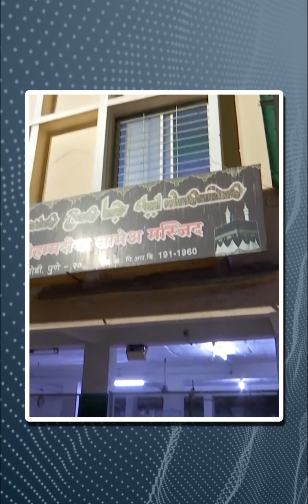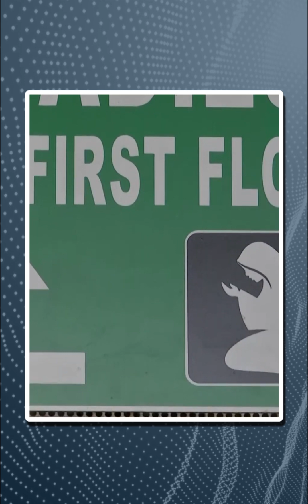Pune में महिलाओं को मिली Majjid में Entry | Dainik Bhaskar Hindi | दैनिक भास्कर हिंदी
पुणे (Pune) के बोपोडी (Bopodi) इलाके की एक मस्जिद (Masjid) से मुस्लिम महिलाओं (Muslim Womens) को नमाज पढ़ने का अधिकार दिलाने के लिए संघर्ष शुरू हुआ। पिछले साल रमजान (Ramazan) के इसी महीने में अनवर शेख (Anwar Shaikh) और उनकी पत्नी फरहा अनवर शेख हुसैन (Farha Anwar Shaikh Husain) ने मांग की थी कि महिलाओं को बोपोडी (Bopodi) की मस्जिद (Masjid) में नमाज अदा करने की इजाजत दी जाए। एक साल बाद इस मस्जिद में मुस्लिम महिलाओं को नमाज पढ़ने की इजाजत मिल गई है। अब मुस्लिम महिलाएं देशभर की मस्जिदों में नमाज पढ़ने की इजाजत चाहती हैं।